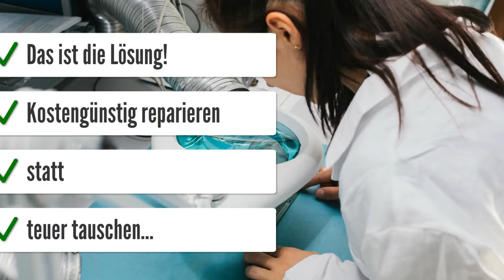Steuergerät Sprinter A6519007902 / A 651 900 790 2 / A6519019901 LKW Steuergeräte Reparatur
Steuergerät Sprinter A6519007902 / A 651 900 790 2 / A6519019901 / A 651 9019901
Sprinter 415 2.2 CDI Steuergerät A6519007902 / A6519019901